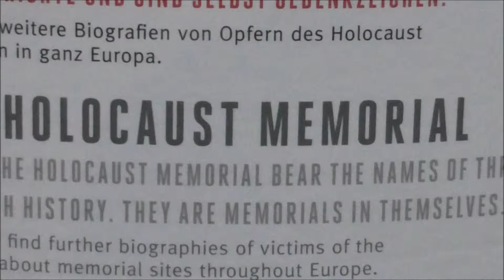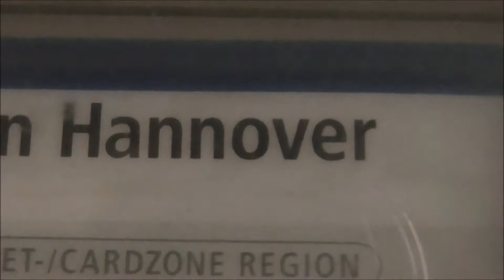euro pt 3 berlin to hannover summer 2013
berlin to hannover. checking out the memorials and brandenburg gate.